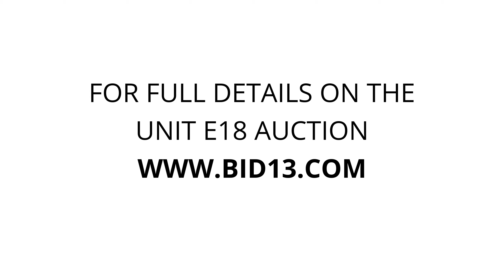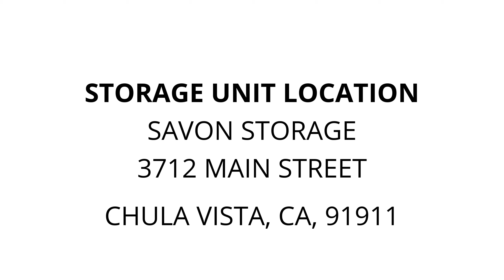SavOn Storage - Unit E18